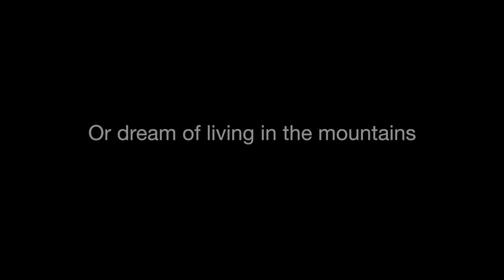Mountain Living Magazine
For those who live in the mountains or dream of living in the mountains, Mountain Living is for you.